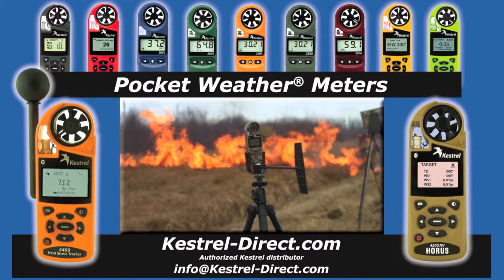Kestrel Horus ATrag Ballistics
Kestrel Pocket Weather Tracker with Horus ATrag Ballistics